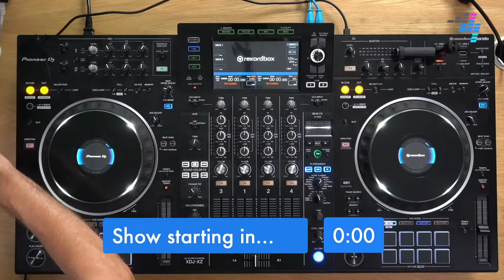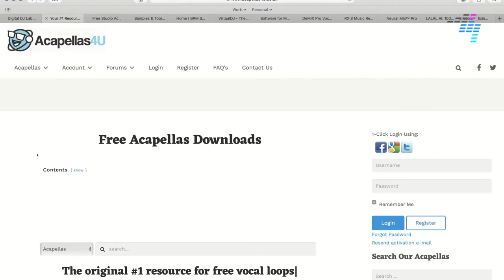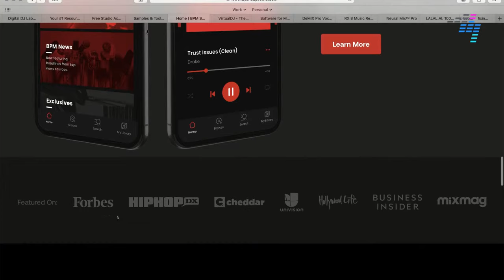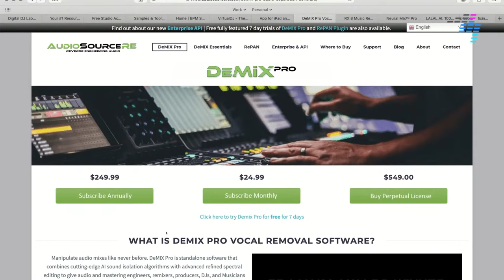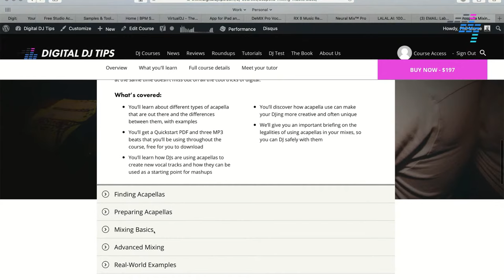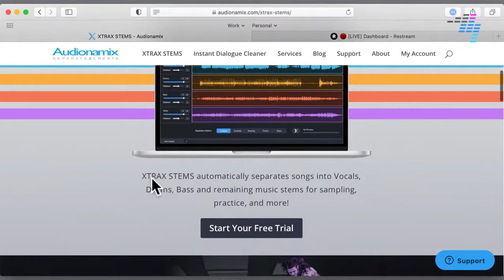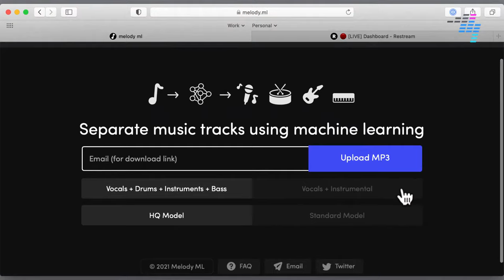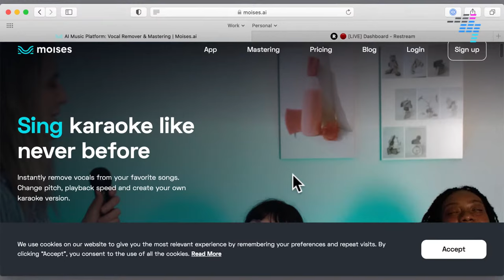Where To Find Acapellas For DJing 🎶 [Tuesday Tips Live]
In this week's Tuesday Tips Live, Phil Morse shares with you the best places to get acapellas for your DJ sets in 2021. Tune in!